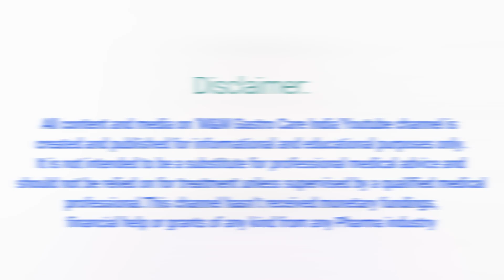Weight loss surgery | Options | M&M Gastro Care India